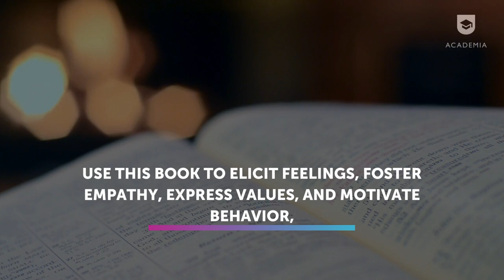Book Trailer: Design Is Storytelling trailer - Ellen Lupton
This book emphasizes particular techniques, ideas, and concepts that—to some extent—are pertinent to a bigger theme:The psychology of design is seen through the lens of narrative.